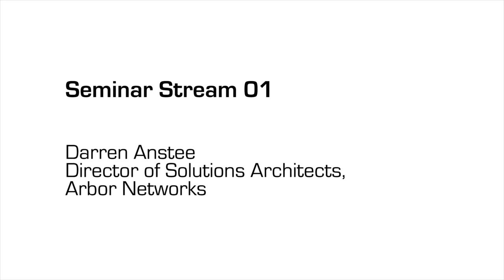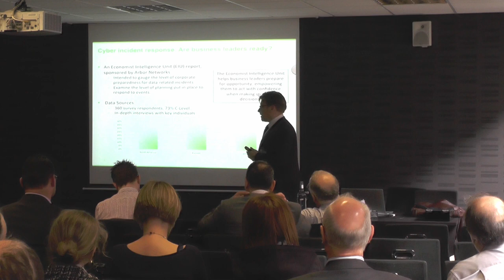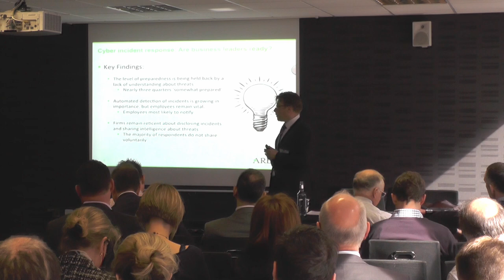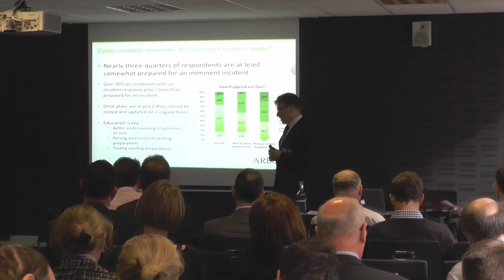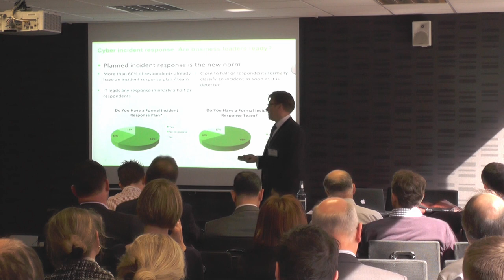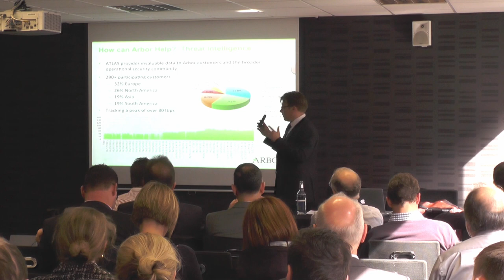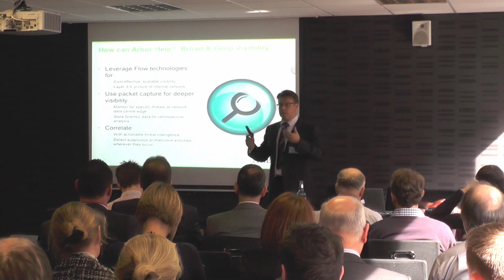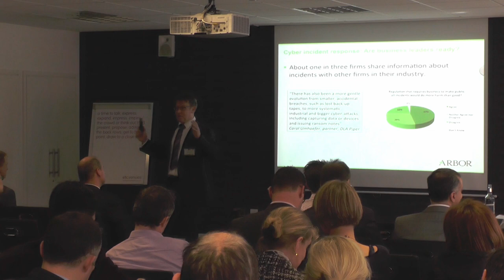The Future of Cyber Security 2014 Seminar Stream - Darren Anstee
This presentation by Darren Anstee, Director of Solutions Architects at Arbor Networks was given at the Future of Cyber Security 2014 conference held on 20th March 2014 in London.